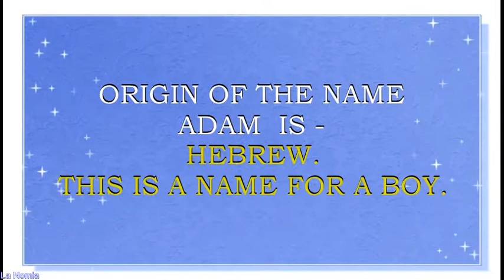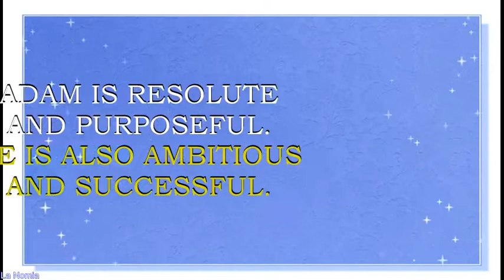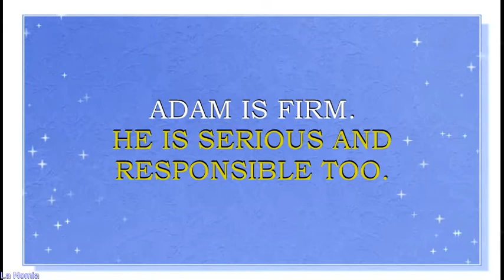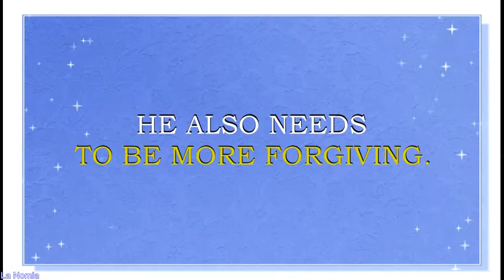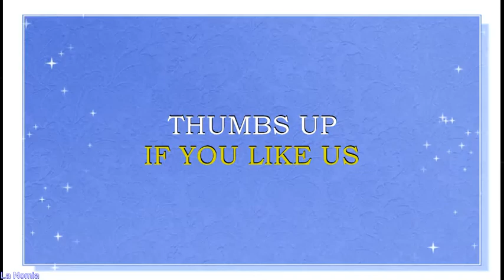MEANING OF THE NAME ADAM WITH FUN FACTS AND HOROSCOPE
Meaning o f the name Adam. What is the meaning of the name Adam?
Name Adam is derived from the Hebrew  word, which means " son of the red earth". This is a name for a boy.It is also a generic name for a man and mankind.
This name and its forms is a traditional name in Greece, Russia, France, Germany, Sweden, Denmark,  Italy, Spain, Hungary, Bulgaria, Poland, Finland, France, Netherlands,  Estonia, Latvia. Name Adam is also quite loved in UK, Scotland and other English speaking countries, like USA, Canada, Australia, New Zealand. Americans are also fond of Adam, this name  is a N#73 name in USA right now.
Famous bearers of this name are:
Adam, Biblical first man
Adam Nimoy, American  film director
Adam Douglas Driver, American actor
Adam Richard Sandler, American actor
Adam Jared Brody, American actor
Adam Carolla, American comedian, TV and radio host
Adam Irigoyen, American actor
Adam Augustus Wylie, American actor
Adam Patrick DeVine, American actor and comedian
Adam West, (born William West Anderson), American actor
Adam Pascal, American actor and singer
Adam Saul Pally, American actor
Adam Paul Scott, American actor
Adam Tuominen, Australian actor
Adam Busby, American reality TV star
Adam Mitchel Lambert, American singer
Adam Wade Gontier, Canadian former lead singer of Three Days Grace
Adam Noah Levine, American lead singer of Maroon 5
Adam Hann, English guitarist of The 1975
Adam Nathaniel Yauch, American rapper of The Beastie Boys
Adam Ant (born Stuart Leslie Goddard), British singer
Adam James Pitts, English drummer of band Lawson
Adam Fredric Duritz, American lead singer of band The Counting Crows
Adam Derek Scott, Australian golf player
Adam Craig Gilchrist, Australian cricket player
Adam Mark McQuaid, Canadian NHL player
Adam Peaty, British swimmer
Adam Dahlberg, aka SkyDoesMinecraft, YouTube star
Adam Montoya aka SeaNanners, YouTube star
Adam Mohsin Yehya Saleh , aka Adam Saleh Vlogs, comedian, YouTube star
The Star Builder - Adam Frewer, YouTube star, lifestyle vlogger
Adam   name horoscope. What brings luck to Adam? What are lucky days for Adam? What are lucky professions for  Adam? How special is Adam? Personality traits of  Adam . You will find answers to these questions in this movie. We collected the fun facts about the name Adam  in this movie.